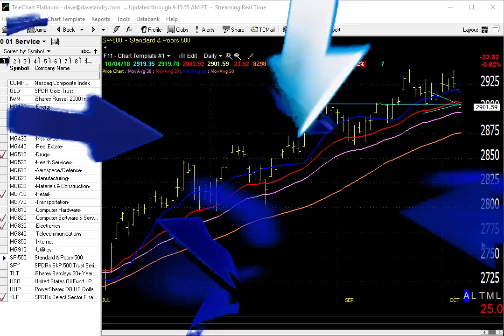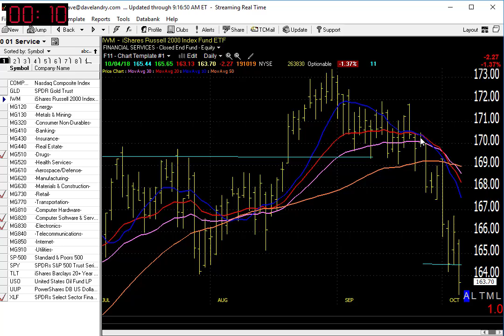10/05/18 Dave Landry's Market In A Minute-Ugly, But Not The End Of The World-Do This Just In Case